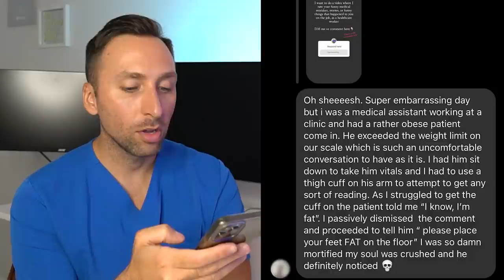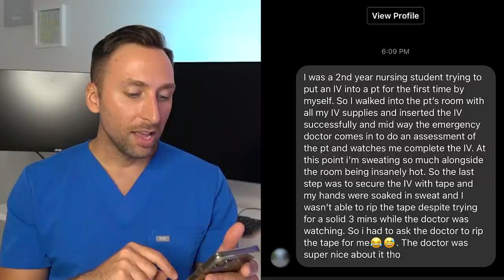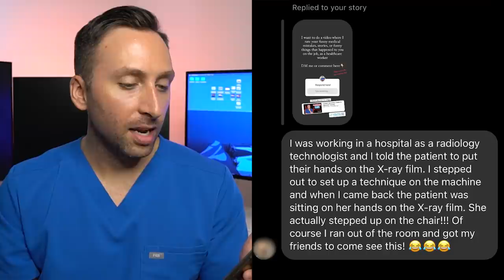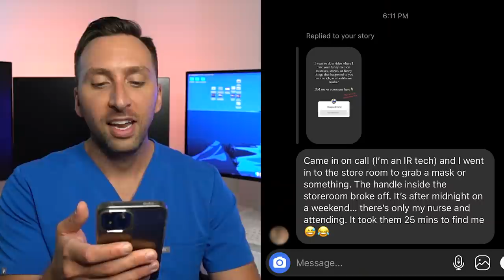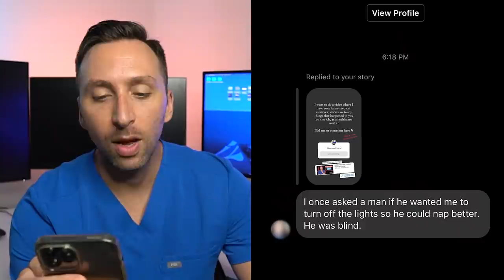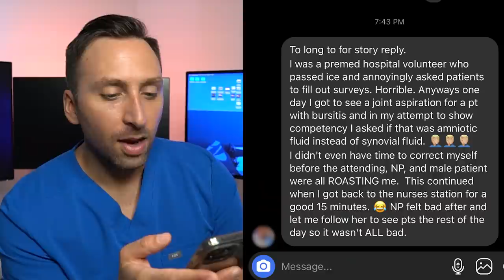Rating Your Embarrassing Hospital Stories (FUNNY!)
I recently reached out to my Instagram followers and asked to hear their funniest/embarrassing medical stories!  You all definitely did not disappoint!  So here are a few random funny stories that I thought I'd share with you all!  Hope you enjoy!

Oh, if you have any funny medical stories or funny things that have happened to you while working or being in the hospital, please comment below or DM me!Join the Dr. Cellini Family